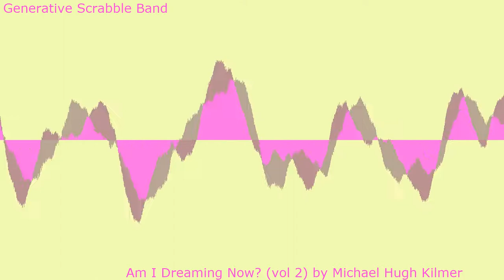Generative Scrabble Band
Playing with a demo of the iZotope VocalSynth2, which I plan to purchase. It's dope. Vocoder. There's a great 15 minute documentary on it's history out there. More simple NI Reaktor synths, raw sine waves. William Burroughs. Paul Lamere. Spotify. Dave Hartman of Southern Culture on the Skids. I hope you enjoy this track as much as I do.